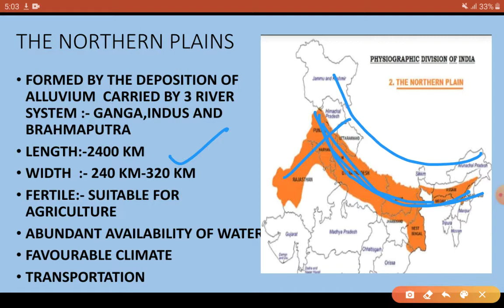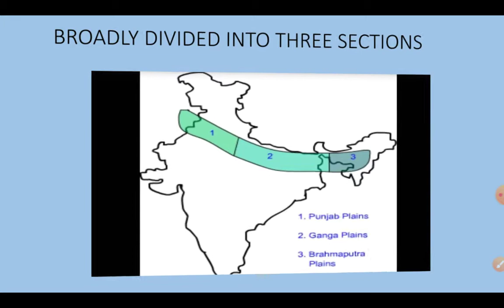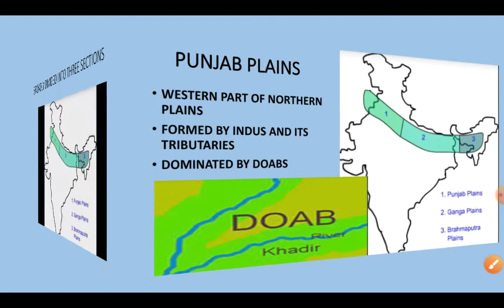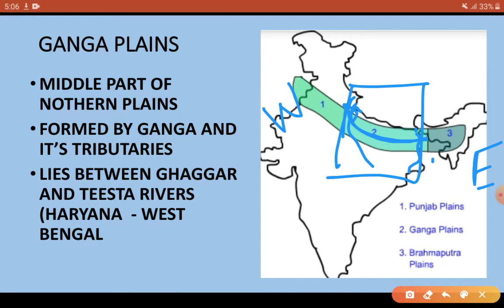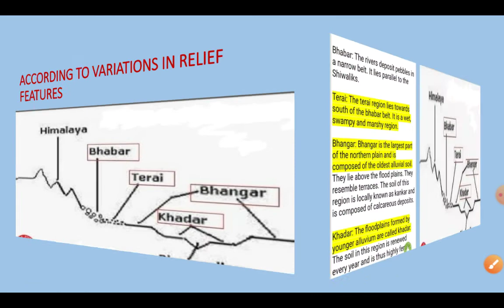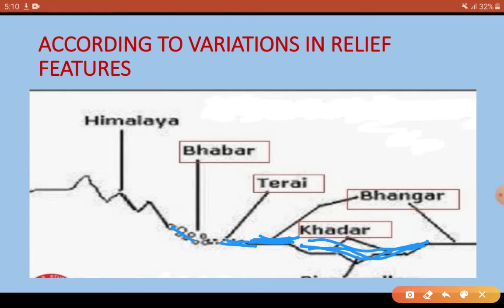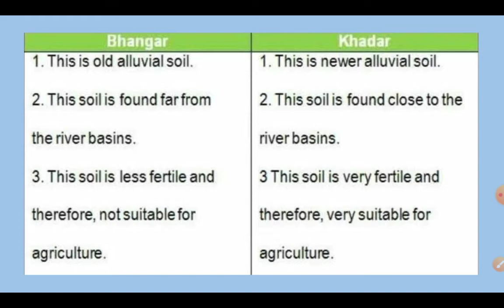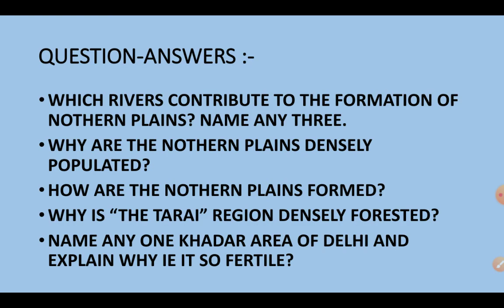WORKSHEET 5 GEOGRAPHY CH 2 PHYSICAL FEATURES OF INDIA CLASS 9(16/7/2020) BY DOE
Hello learners,in this video you will learn about
The NORTHERN PLAINS
Its  DIVISIONS  and complete descriptions of NORTHERN PLAINS with map work.
Bhabhar,khadar and Tarai and Banger.
This video help you a lot in your studies.